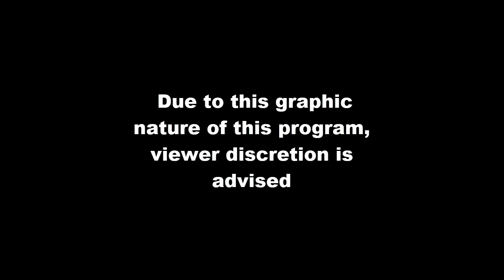HOA 311! - Mini Movie-ish thing? [NoPixel] (Reno 911! Parody)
I got the inspiration to do this from seba536's HOA Intro. So be sure to check this one out as well if you like this one.

HOA Members